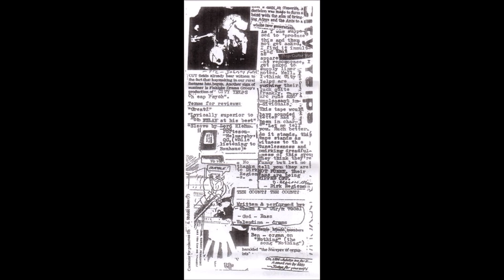City Yelps - Psych On The Cheap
"Cheap Psych", 2014